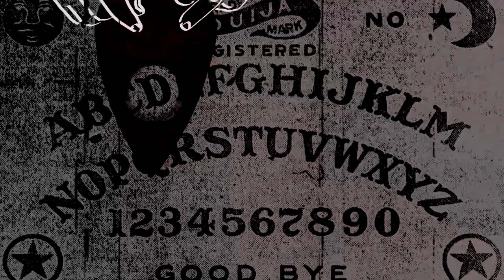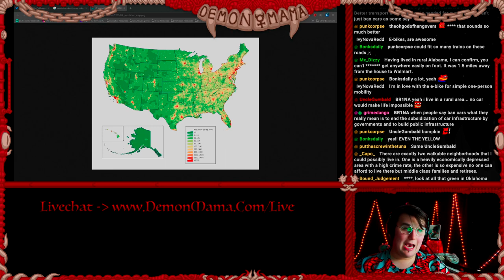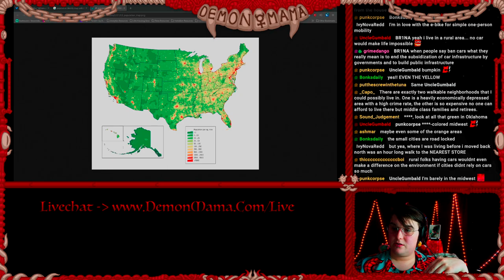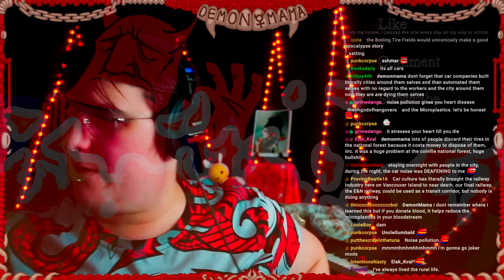Electric Cars Are NOT AS GOOD As You Think...